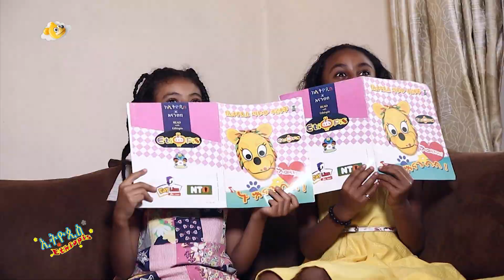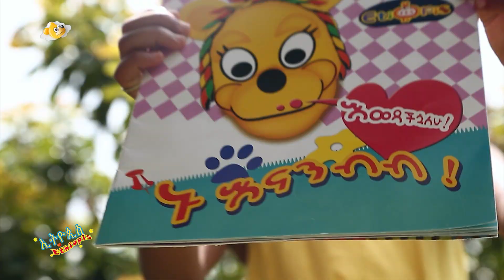የኢትዮጲስ ጣፋጭ ተረት Ethiopis TV program